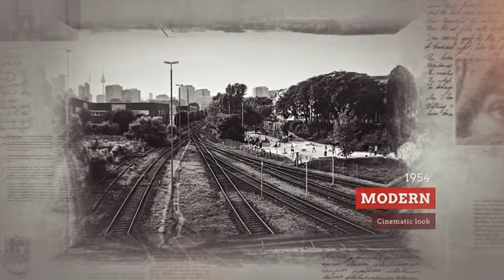Documentary Slides (After Effects template)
Unlimited After Effects templates downloads for a single monthly fee The first 7 days are free!

54 seconds length
12 photo holders / 12 text holders / 1 intro text holder

Unlimited ‘Slideshow’ After Effects templates downloads for a single monthly fee The first 7 days are free!